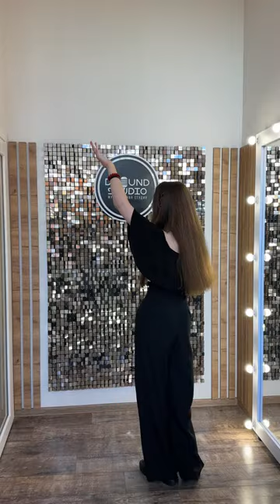Кіщенко Олександра – Ріка печаль, Цвіте терен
Олександра Кіщенко / Oleksandra Kishchenko

22 роки, м. Дніпро, Україна
Естрадний спів

Творча робота
"Ріка-печаль" (Ю. Рибчинський, Н. Петраш),
"Цвіте терен" (народна)
Музична школа-студія D’Sound
Вчитель Ганна Сабиніна / Hanna Sabynina